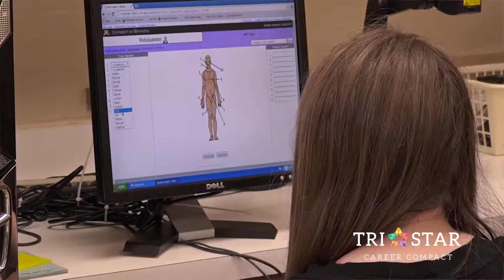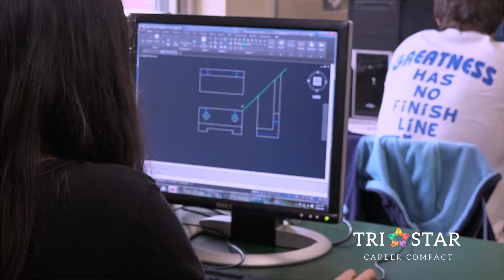Tri Star 2.0 Overview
Support Tri Star 2.0 on August 2nd!